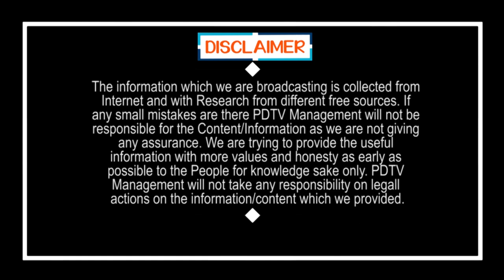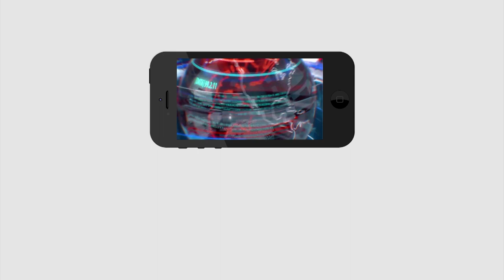Public Comment on Ys Jagan | ఎన్నికలు ఎప్పుడు పెట్టినా జగన్ వస్తాడు | Public Talk | PDTV News